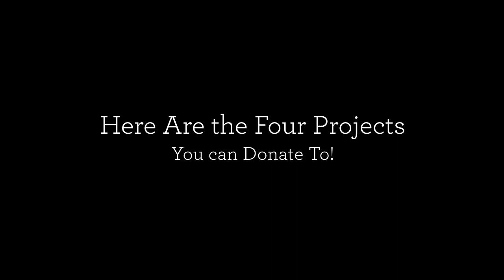Fractured Atlas is Fiscal Sponsor for Eec! Productions: